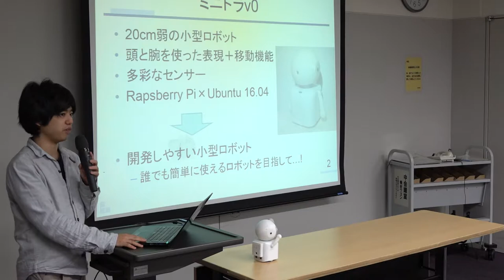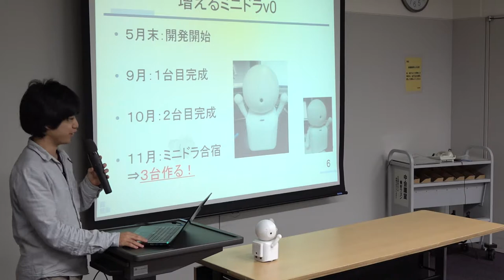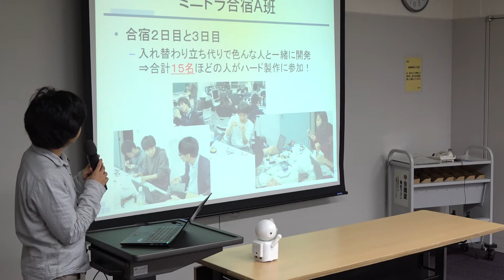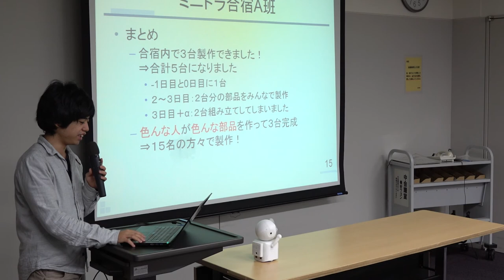ミニドラ ハッカソン報告会 06【全脳アーキテクチャ若手の会】